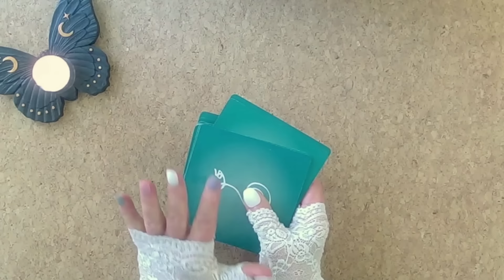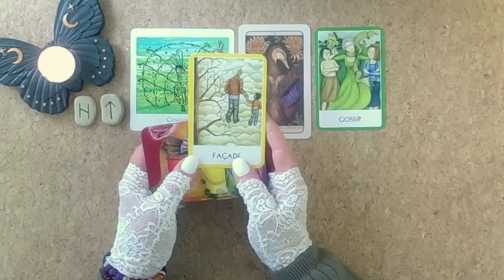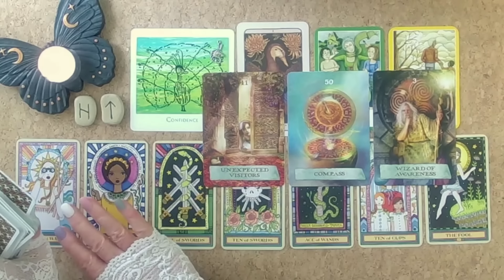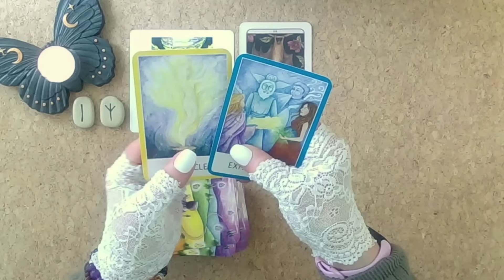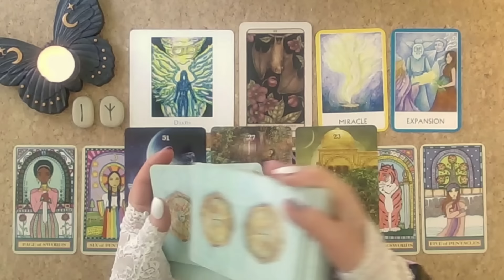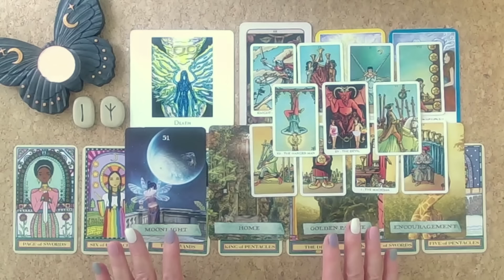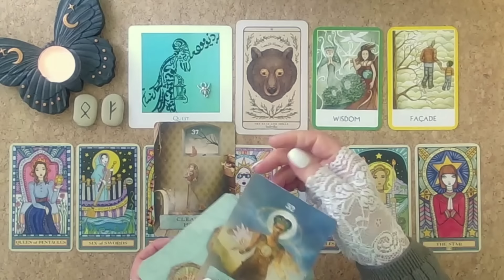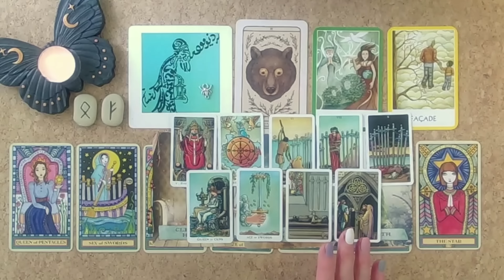Spirit has a Message You Are Meant to See Today with Information about the Next 7 Days👉⌛📩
Welcome to the Moon Magic Tarot Channel, thank you so much for joining me for these time sensitive readings today 🙏🙏🙏⌛📩

Thank you so much to all who give back to the Channel your donations are very gratefully received, it is an honour to be connected with you all, namaste, Jenny 💖💖💖🙏🏻🙏🏻🙏🏻🙏🏻

Extended Readings for All Zodiac Signs are available in the Moon Magic Members Area 🤗👉📩⏳✨⌚ Become a Moon Magic Member

Timestamps for todays readings are:
Cards - 00:00
Reading 1 - 05:08
Reading 2 - 21:18
Reading 3 - 41:23

The Cards used today are:
Charms – UK - US
Rumi’s Gift Oracle – UK - US
Woodland Wardens – UK - US
Chakra Wisdom Oracle Cards - UK - US
Wandering Star Tarot - UK - US
Enchanted Map Oracle – UK - US
Pocket Tarot – UK - US

If you would like to check out my Manifest with the Moon Diary and Journal for 2024 - They are available on Amazon, I have placed some links below and I have also linked some of the cards that I am using today.

If you are interested in learning how to manifest with the Moon this is the link to my webinar teaching how to use a Moon Diary & Journal